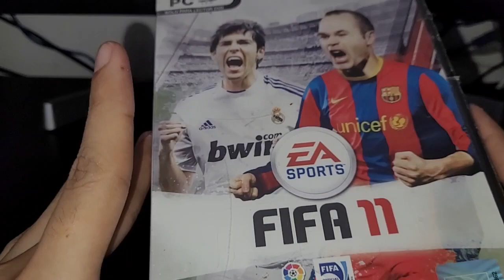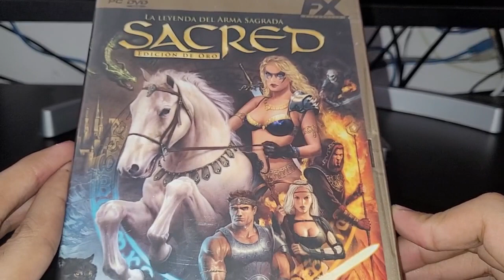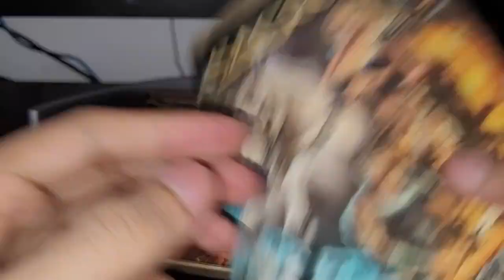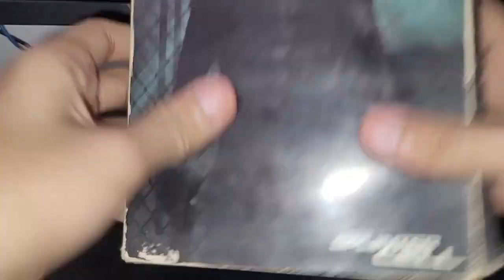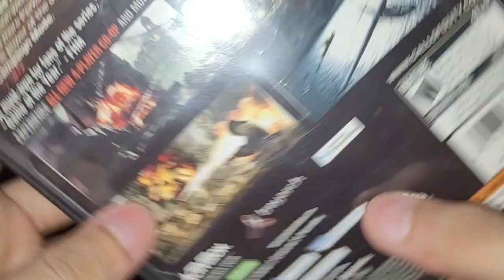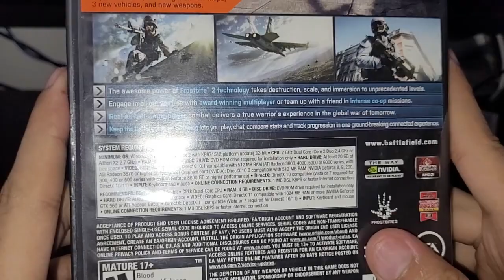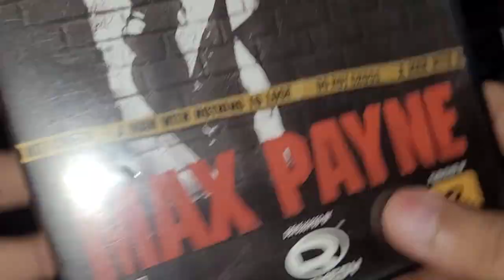Compre un lote de juegos de PC en formato físico | ¿Recuerdas este formato en PC?